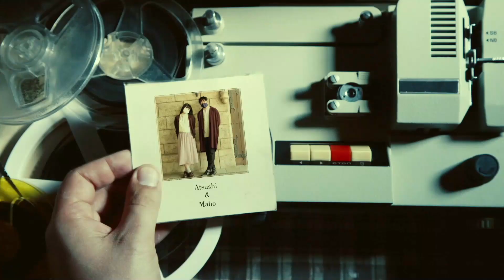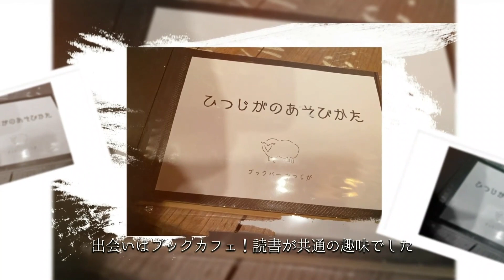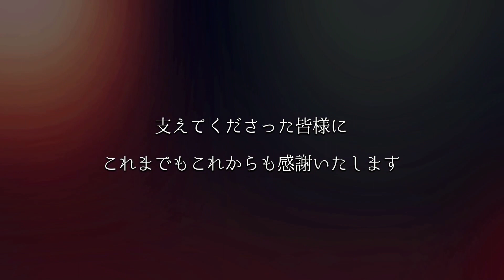日本初!韓国ウェディング ムービーTovie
映画の様なドラマチックムービー💞

Tovie ❗韓国のトップクラスのムービークリエイターチーム・日本在住韓国人クリエイターの日韓夫婦運用会社で結成。ウェディングスタジオ（fts、luxe、Le Temps等）複数スタジオ様ムービーを制作
 FUJIFILMビュー取引先

115万キロのフィルムのプロフィール